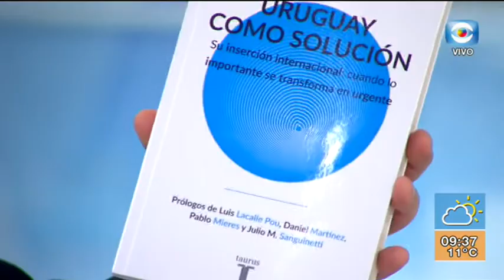Entrevista - Nicolás Albertoni presenta el libro “Uruguay como solución”